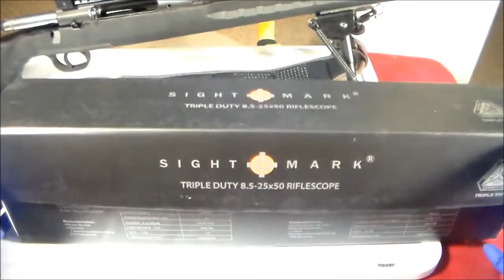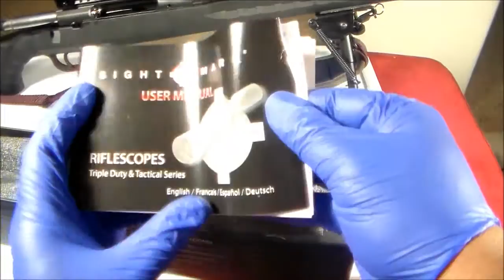SIGHTMARK TRIPLE DUTY 8.5-25X50 RIFLE SCOPE